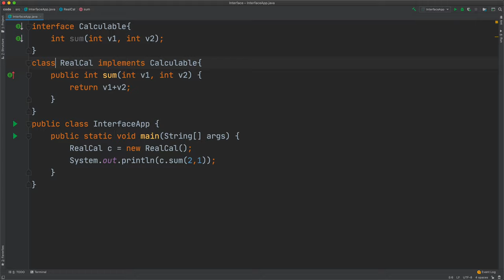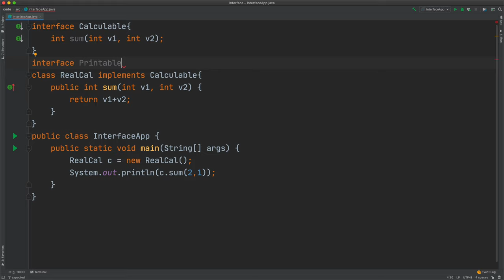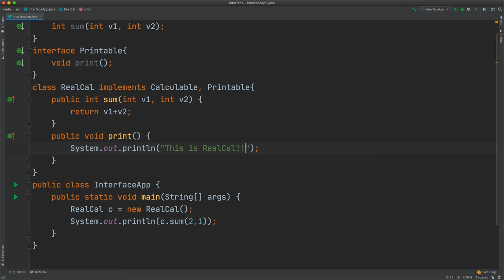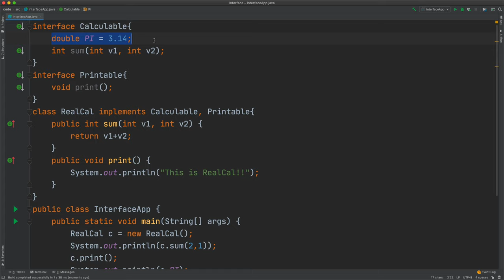Java Interface - 2. 인터페이스의 형식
자바 인터페이스를 다루고 있는 수업입니다.

자바를 처음 시작하는 분이라면 입구수업인 Java1으로 진입하시면 됩니다.

전체 수업에 대한 지식 지도가 필요하신 분은 서말을 이용해주세요.